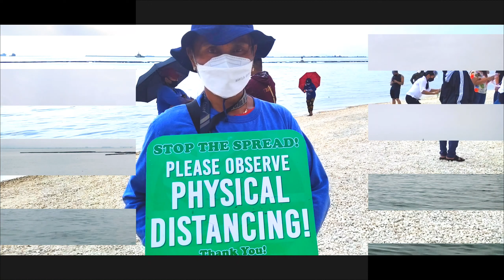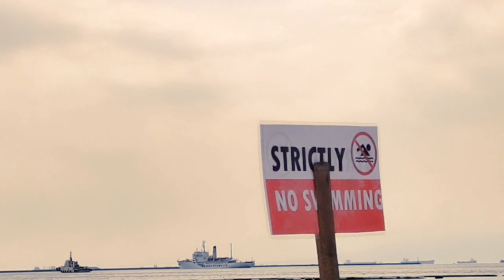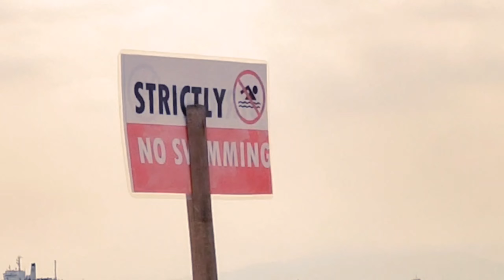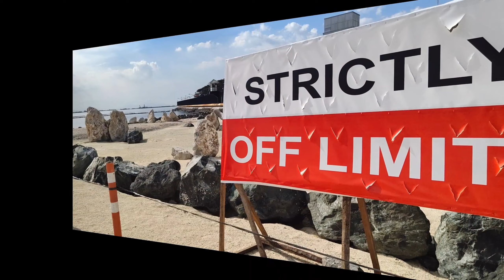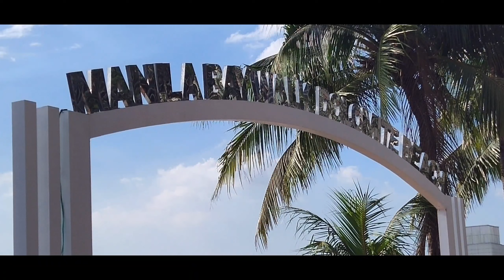sarap magpahangin sa dolomite sand beach manila bay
related relaxation

dolomite sand update today,
manila bay dolomite sand update,
dolomite sand manila bay update today,
dolomite sand manila bay update